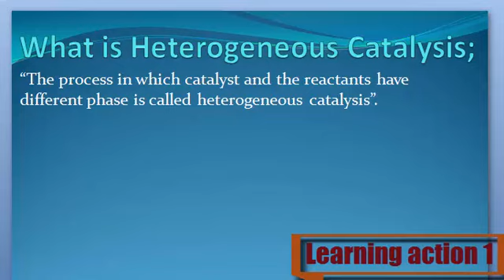What is Heterogeneous Catalyst. Urdu /English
Heterogeneous Catalyst Keya ha janny Urdu or English me

1. What are Heterogeneous Catalyst
2. Definition of Heterogeneous Catalyst
3. What is the Heterogeneous Catalyst
4. Meaning of Heterogeneous Catalyst
5. Stands for Heterogeneous Catalyst
6. Who is the Heterogeneous Catalyst
8. What is meant by Heterogeneous Catalyst
9. Heterogeneous Catalyst
10. Learning Action 1
11.  Heterogeneous Catalyst Urdu or English me
12.  Heterogeneous Catalyst Urdu me
13.  Heterogeneous Catalyst English me
14.  Heterogeneous Catalyst in Urdu
15.  Heterogeneous Catalyst in English
16.  Heterogeneous Catalyst Keya ha
17.  Heterogeneous Catalyst Kisay khaty hy
18.  Heterogeneous Catalyst Isy keya khaty hy
19. Heterogeneous Catalyst  Urdu and English
20. Heterogeneous Catalyst  English and Urdu
21.  Heterogeneous Catalyst English or Urdu
22. Heterogeneous Catalyst  Describe Kary
23.  Heterogeneous Catalyst Explain Kary
24.  Heterogeneous Catalyst Explain Kary Urdu or English
25. Heterogeneous Catalyst  Describe Kary Urdu or English
26.  Heterogeneous Catalyst Describe in Urdu
27.  Heterogeneous Catalyst Describe in English
28.  Heterogeneous Catalyst Explain in Urdu
30. Heterogeneous Catalyst  Explain in English